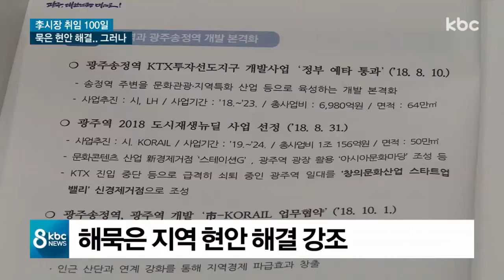[민선7기 100일] "묵은 현안 해결" vs "미래 비전 없다"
새 지방정부 출범 백일을 맞아 kbc가 연속보도를 준비했습니다.

이용섭 광주시장은 취임 후 백일동안 새로운 광주를 만들기 위한 준비작업을 마무리했다고 밝혔습니다.

일자리 중심으로 시정 방향을 옮겨 본격 추진하겠다는 뜻도 나타냈습니다.